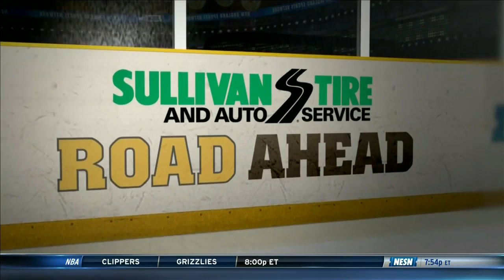27.02.2015 Boston Bruins vs. New Jersey Devils